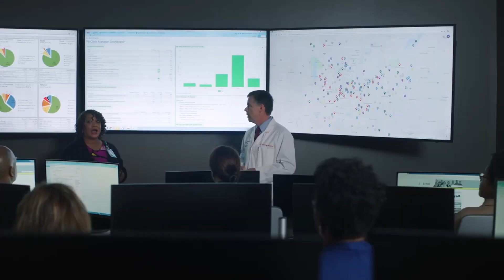EMS, Disaster, and Motorsports Medicine Fellowships at IU School of Medicine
Get to know three of our Emergency Medicine fellowship programs: EMS, Disaster Medicine, and Motorsports Medicine.